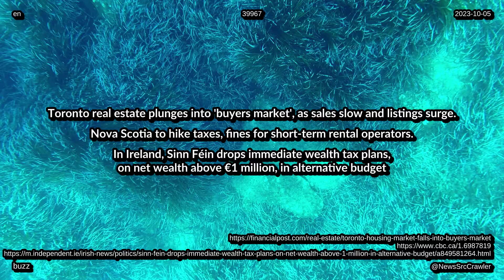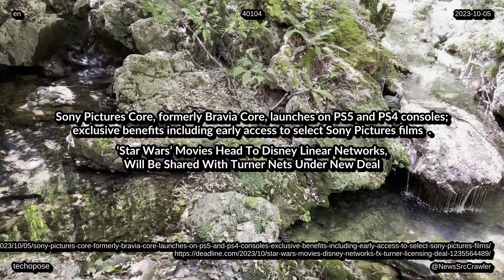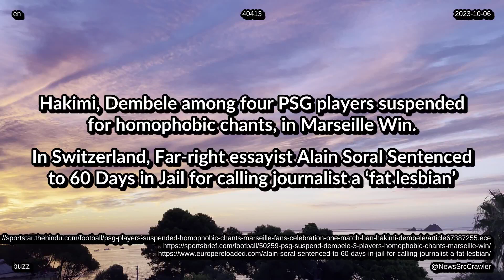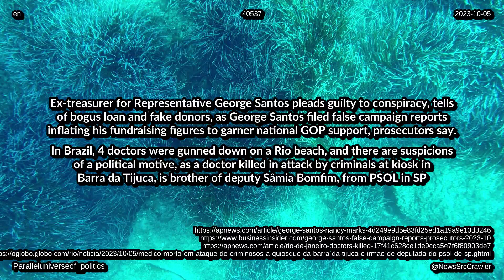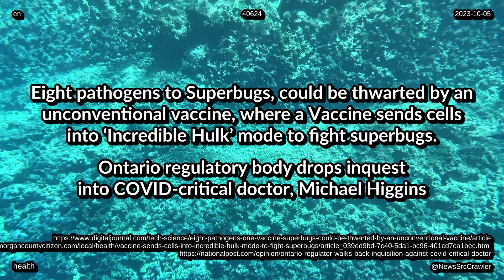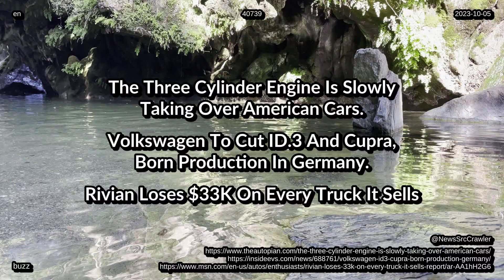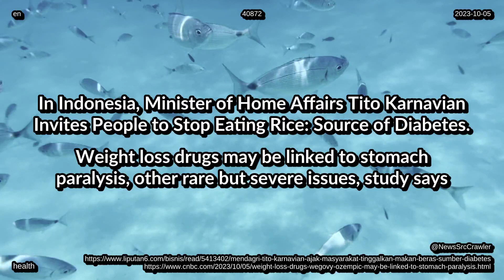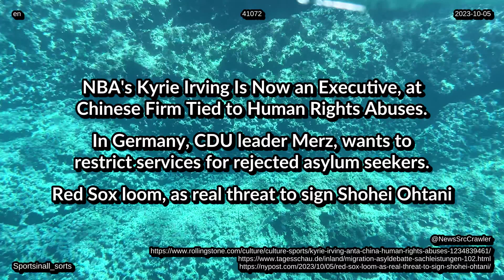News Digests Updates from 06 10 2023 worldwide tech life entertainment health environment